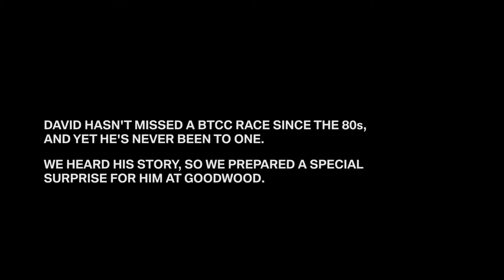BMW UK Motorsport | Colin Turkington and Andrew Jordan surprise BTCC fan, David.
David, a lifelong BTCC fan, had never been to a race, so we gathered Andrew Jordan and Colin Turkington and prepared a Goodwood  Festival of Speed surprise.